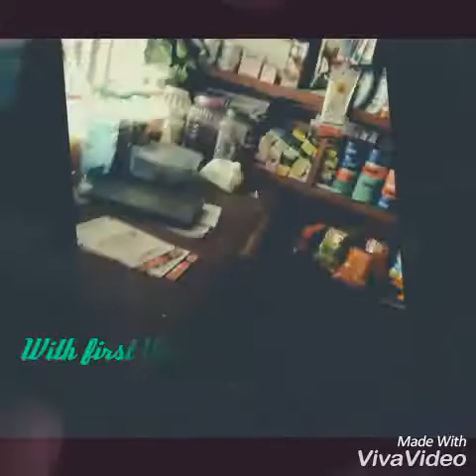First Mother's day gift for my Mom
First time ever to buy my mom a gift on Mother's day, it makes me so happy that I able to do it and show love to my Superwoman My mom.. All mom's deserve the best from their kid's, remember they are the one who brings you to be what you are, without them you would not live or have the life that you own now..